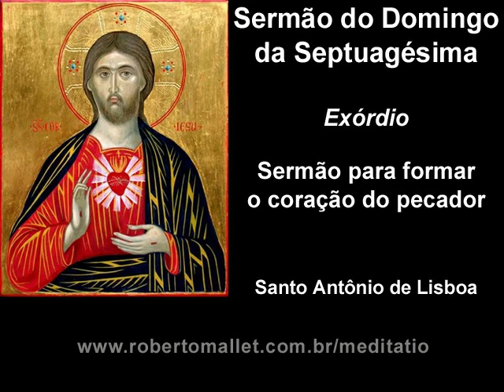Santo Antônio de Lisboa – Sermão do Dom. da Septuagésima - Exórdio. Para formar o coração do pecador